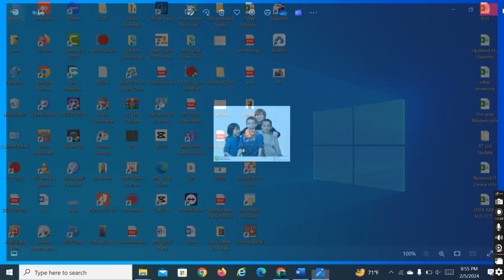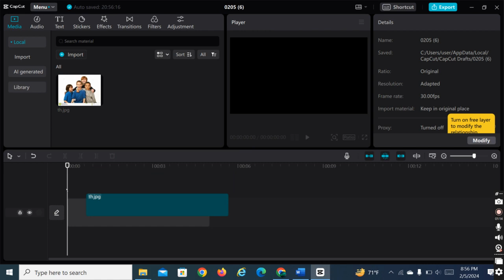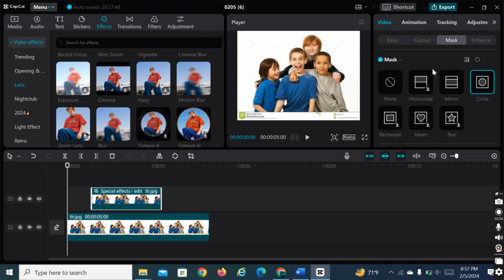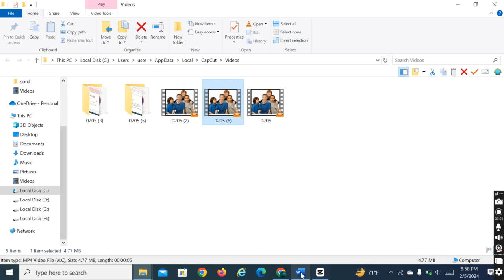How To Blur Part Of Video With CapCut PC,কিভাবে একটা ছবি বা নাম্বার ঝাপসা করব ভিডিও তে।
How to Blur Part of Video | Blur Effect |CapCut PC. কিভাবে একটা ছবি বা নাম্বার ঝাপসা করব ভিডিও তে।।How to blur object or plate number on a video in capcut - capcut tutorial.How to blur object or plate number on a video in capcut - capcut tutorial|